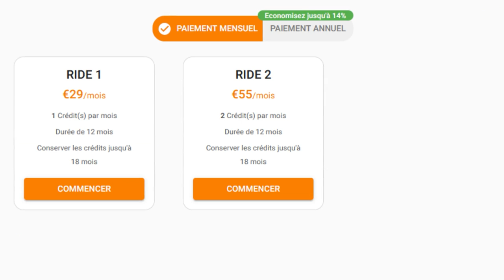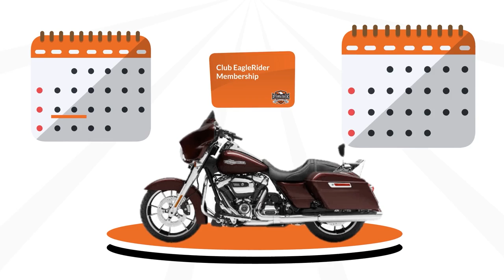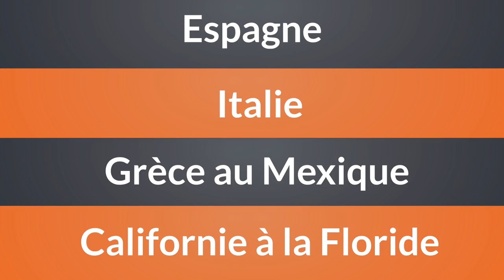Qu'est-ce que le Club EagleRider ?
Pensez-vous à rejoindre le Club EagleRider ou souhaitez-vous en apprendre un peu plus sur ce que la adhésion implique exactement ?

Nous avons couvert tout ce que vous devez savoir sur le fonctionnement du Club et comment vous pouvez économiser beaucoup d'argent en tant que membre du Club EagleRider, ainsi que l'utilisation de vos crédits dans plus de 100 emplacements à travers le monde.

Rejoignez-nous dès aujourd'hui et commencez à gagner vos crédits de club pour les utiliser lors de votre prochaine aventure à deux roues. Utilisez le code "CLUB3" pour gagner 3 crédits supplémentaires en tant que nouveau membre.